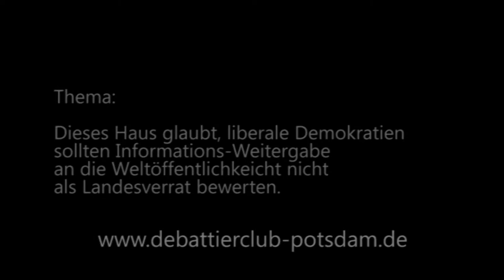4/8 DDM Berlin 2014 Viertelfinale Marburg, Jena, BiTS, Bonn Eröffnende Opposition Redner 2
Der zweite Redner der eröffnenden Opposition beim

Eröffnende Regierung: Marburg (kamen weiter)
Eröffnende Opposition: Jena
Schließende Regierung: BiTS (kamen weiter)
Schließende Opposition: Bonn